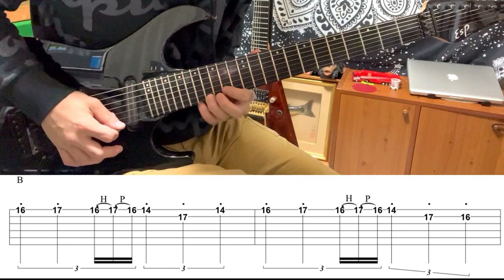VANDENBERG - Friday Night - Guitar Solo (Covered by Kosuke) with TAB